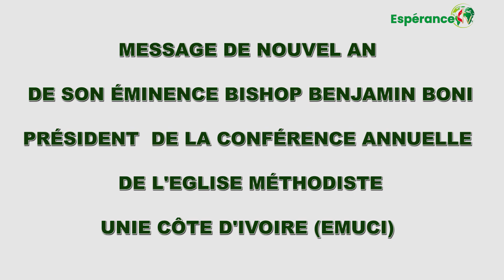MESSAGE DE NOUVEL AN 2021 DE SON EMINENCE BISHOP BENJAMIN BONI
Message de nouvel an de son Eminence Bishop Benjamin BONI Président de la conférence Annuelle de l'EMUCI